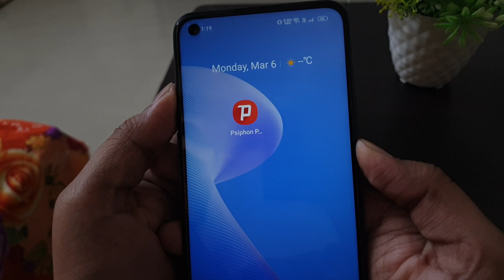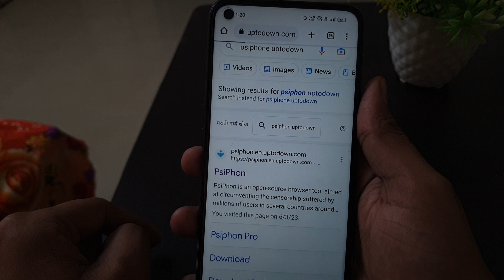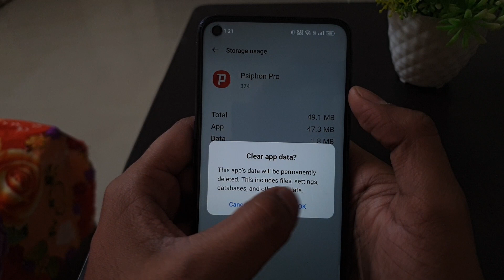Psiphon Pro app not working & opening Crashing Problem Solved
Psiphon Pro app chal nahi raha hai
Psiphon Pro app khul nahi raha hai
app open nahi ho raha hai kaam nahi kar raha hai kaise theek kare how to Psiphon Pro app problem Psiphon Pro vpn

Talk soon,
Abid Akay